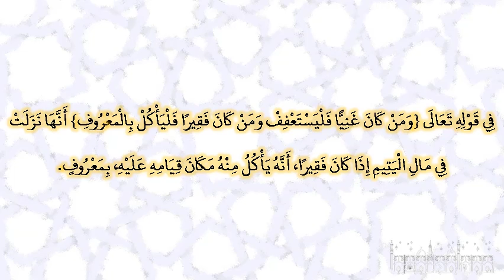صحيح البخارى - كتاب التفسير - 4575 - باب {ومن كان فقيرا فليأكل بالمعروف فإذا دفعتم إليهم أموالهم...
صحيح البخارى - كتاب التفسير - 4575 - باب {ومن كان فقيرا فليأكل بالمعروف فإذا دفعتم إليهم أموالهم فأشهدوا عليهم}
حدثني إسحاق، أخبرنا عبد الله بن نمير، حدثنا هشام، عن أبيه، عن عائشة ـ رضى الله عنها ـ في قوله تعالى ‏{‏ومن كان غنيا فليستعفف ومن كان فقيرا فليأكل بالمعروف‏}‏ أنها نزلت في مال اليتيم إذا كان فقيرا، أنه يأكل منه مكان قيامه عليه، بمعروف‏.‏